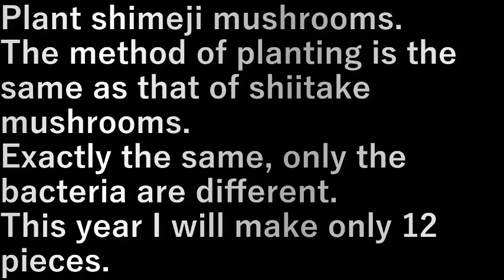しめじ菌植え Shimeji bacterium planting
しめじ菌を植えます。

植え方は椎茸と変わりません。
菌が違うだけで全く同じ。

今年は１２本だけ作ります。

Plant shimeji mushrooms.

The method of planting is the same as that of shiitake mushrooms.
Exactly the same, only the bacteria are different.

This year I will make only 12 pieces.

設備屋の適当田舎暮らし